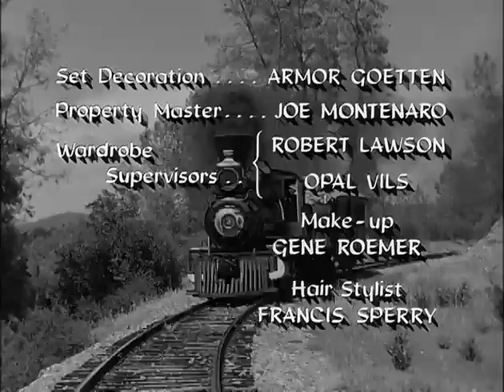Petticoat Junction {QUICK, HIDE THE RAILROAD}